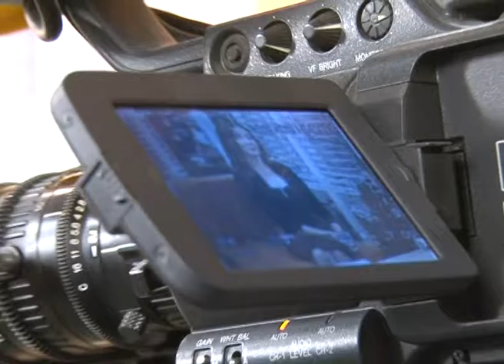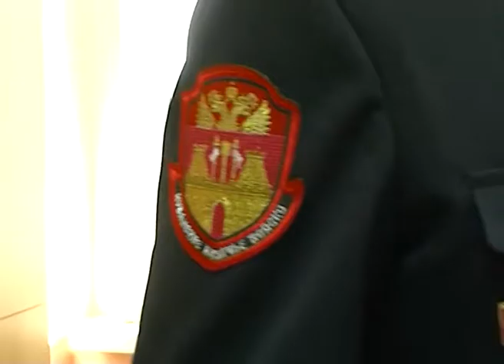Программа "В курсе". В Сочи стартовал массовый набор в казаки (Эфкате Рен ТВ REN TV)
Очередной выпуск программы посвящен реализации  краевой программы "Казачество Кубани". Гость студии - первый заместитель атамана Черноморского казачьего округа Кубанского казачьего войска Владимир Шамраев.

Сочи. Новости.
Телеканал Эфкате.